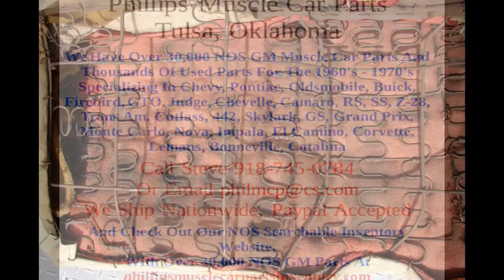1967 1968 1969 CAMARO DELUXE LOWER BACK SEAT CONVERTIBLE RS SS FIREBIRD